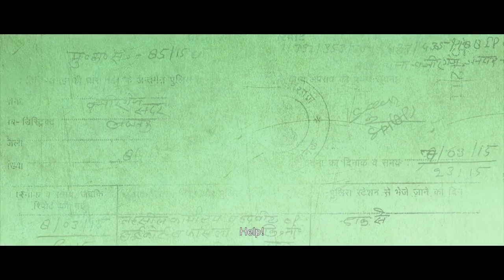Jolly LLB 2 Trailer hd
featuring Akshay kumar with Huma Qureshi